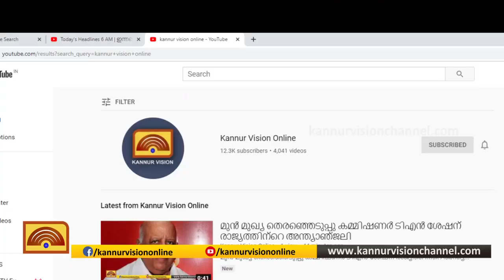ബിനീഷ് കോടിയേരിയുടെ സുഹൃത്തിന്റെ ധർമ്മടത്തെ വീട്ടിൽ ഇ ഡി യുടെ റെയ്ഡ്